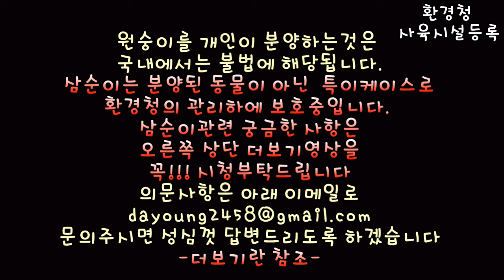엄마가 잠든사이 은밀한작업